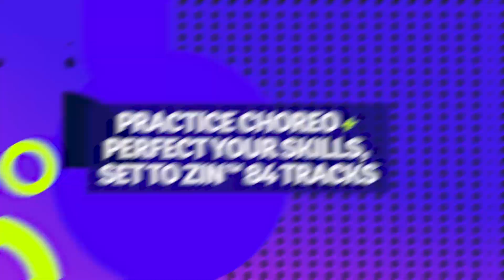Zumba - ZIN #84 - Official Trailer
Edited for Zumba in 2019 to promote the Launch of ZIN Volume #84, a two hour Membership Content Fitness Class filmed in Taiwan, released bi-monthly.